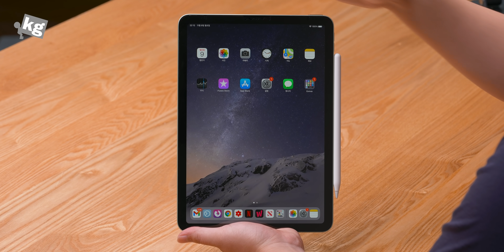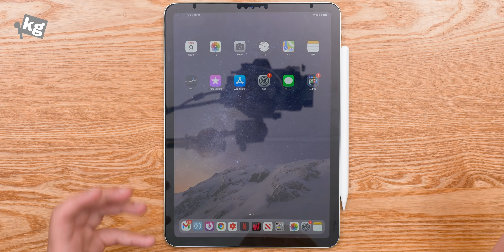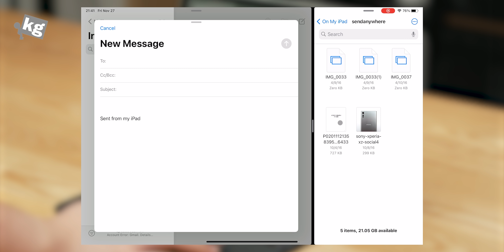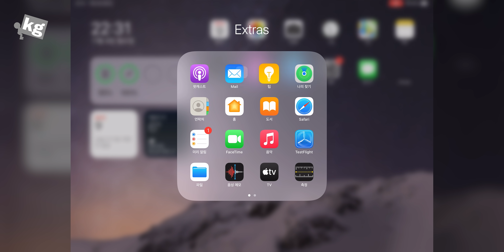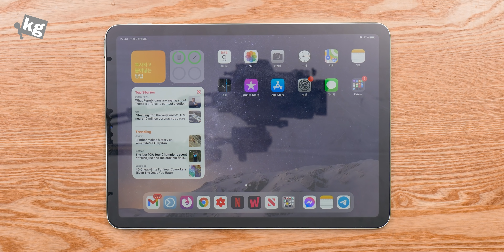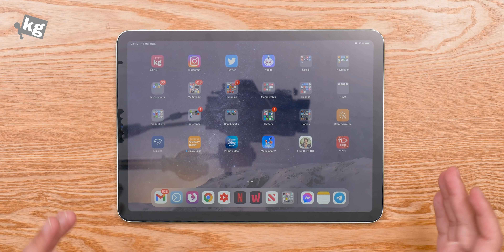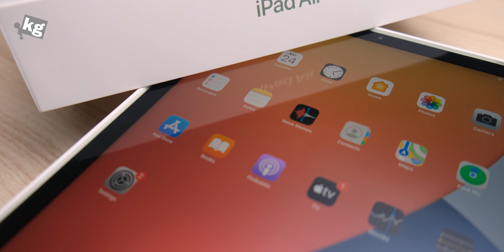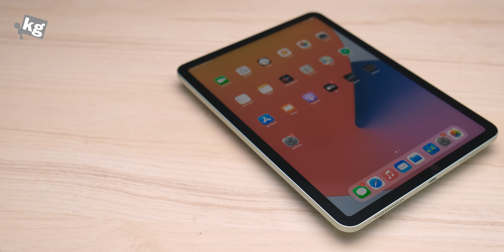돈 값 애매하게 못 하네;; 아이패드 에어(4세대) 리뷰 [4K]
*위 추천인 링크를 통해 구매시, 저희에게 일정액의 수수료가 제공될 수 있습니다.

- 아주 훌륭한 태블릿입니다. 화면, 소리, 성능, 및 확장성까지, 태블릿에 바라는 거의 모든 것이 예쁜 패키지 안에 들어 있죠.

근데 전작보다 가격이 15만원 올랐어요. 개선 사항을 감안하더라도 꽤나 큰 상향폭인건 둘째 치더라도, 64GB로 부족한 경우가 많아서 256GB로 올리는 분들이 많으실텐데, 그러면 프로 128GB와 5만원밖에 차이가 안 난다는 게 문제입니다.

전반적으로 가성비가 좋아 보이다가도 프로 생각하면 쉽게 추천하기 어려운 물건입니다.
저라면 더 투자해서 프로로 가거나, 알뜰하게 하려면 구형 프로 재고를 뒤져서 사겠어요.